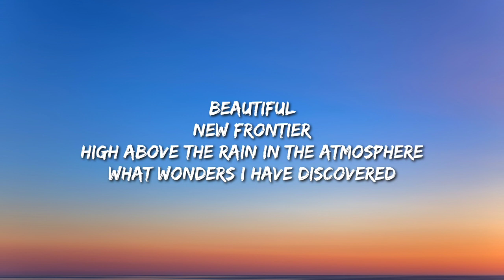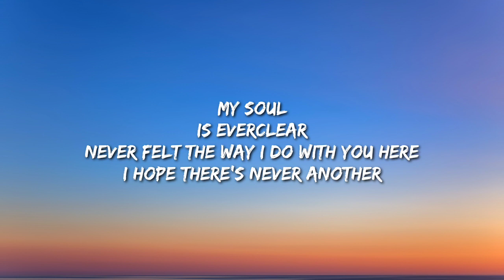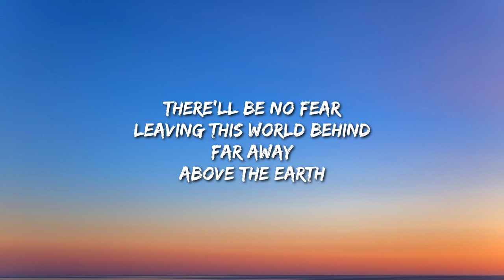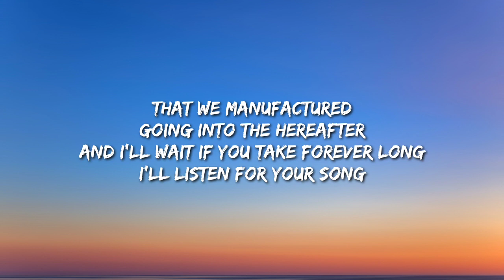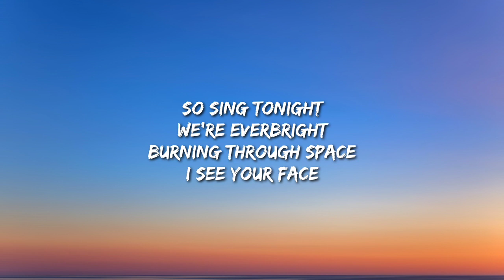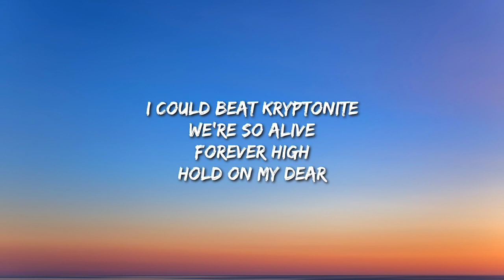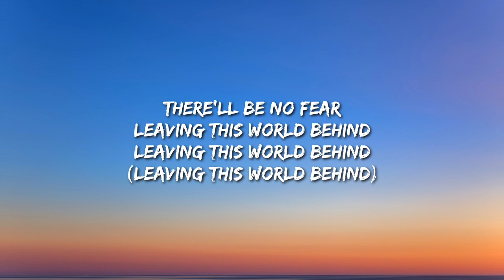STARSET - LEAVING THIS WORLD BEHIND (LYRICS)